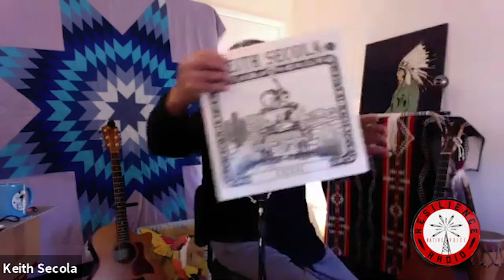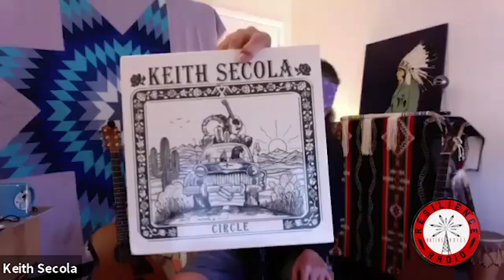Keith Secola rocks our socks off! Coolest dude around.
Resilience Radio on FB/IG
New episodes weekly!
Yakoke for supporting Native Radio